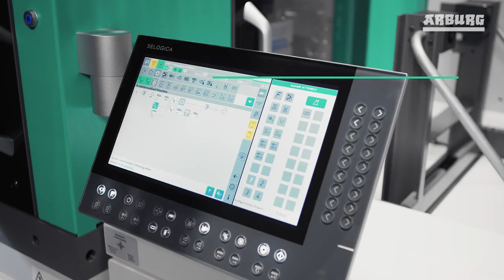Ready-to-use vegetable slicer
– The central feature of this compact production cell is an ALLROUNDER 1300 T. The turntable machine has a small footprint and can produce a ready-to-use vegetable slicer in just 33 seconds. A MULTILIFT V15 robot system takes charge of automated component handling.

Gemüsehobel Ready-to-use
– Im Mittelpunkt der kompakten Fertigungszelle steht ein ALLROUNDER 1300 T. Die Drehtischmaschine mit geringer Ausstellfläche fertigt in 33 Sekunden einen Gemüsehobel Ready-to-use. Ein MULTILIFT V15 Robot-System übernimmt das automatisierte Teilehandling.